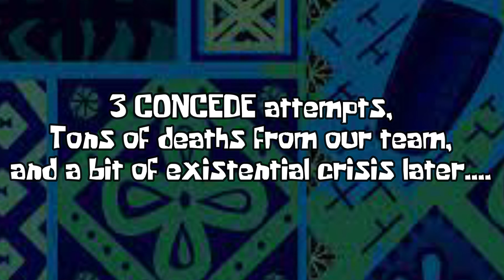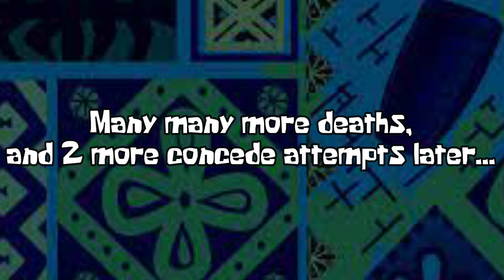THIS HERO IS THE ULTIMATE ABYSS VILLAIN !!! || MOBILE LEGENDS EPIC COMEBACK GAME GUIDE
This is one of those games where in we should have lost. However, proper MACROMANAGEMENT paved the way towards victory! Watch this video and get ideas on how to effectively turn the tides of battle against your enemies.

|| MLBB Villain Hero Challenge ||

Terminologies:

BS: Battle Spells are extra abilities any hero can equip. Never forget to check if you have the appropriate BS based on your line up and the enemy team's line up. This can only be set up prior the game which is during the draft pick/preparation phase.

CC: Crowd Control is the act of disabling heroes. (Stun, Slow, Silence, Root Etc.)

Objectives: Jungle Objectives such as the Turtle, Lord etc. This also includes Turrets, and of course, the opposing team's base.

Camping: The act of hiding and attempting to Gank a hero multiple times with the intent of preventing its growth.

Freeze/Lane Freezing: Act mostly done on the Side lanes to prevent over exposure. Mostly done during the earlier stages of the game, or when enemies aren't visible in the mini map.

Carry: Can be any hero with the potential of flipping the sides of the coin in battle, or in other words, carrying an entire team to victory!

MM/ADR: Marksmen also known as Attack Damage Ranged, are usually a squishy hero with low to minimal survivability which has the potential to carry the entire team especially in the late game if fed enough. Normally farms dominantly on the lane.(Bottom Lane)

Assassin/ADC: Attack Damage Carries also known as Assassins, are usually squishy but with high mobility, these heroes also has the potential to carry the entire team. Unlike MMs though, most if not all Assassins are melee. Normally uses the Jungle as a farming area as oppose to laning.

Offlaner: Usually are fighters or even tanks with good minion sweeping potential and high sustain and survivability. Though not the norm, some offlaners are known to have the potential to carry an entire team. Dominates the Top Lane.

Tank: High HP pool, high resilience, and survivability are the qualities of a Tank. Normally sacrifices itself for the Core Hero(es).

Support: Extremely versatile heroes which can either have high survivability, or hard CC, usually with skills able to empower a number of heroes with buffs, heals, etc.